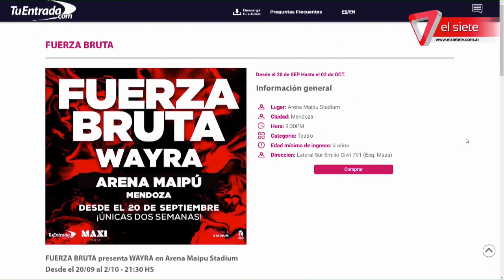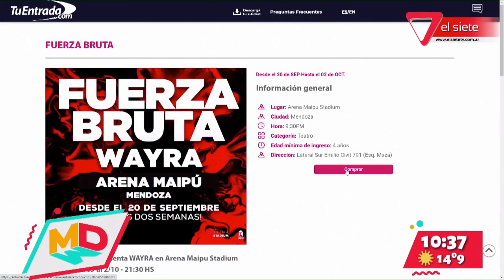​​​FUERZA BRUTA en Mendoza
La compañía de teatro llega a la provincia presentando su tan aclamado show "Wayra"
De proyección internacional, esta magnífica obra argentina, podrás disfrutarla a partir de septiembre en nuestra ciudad.
Clara y Lucas te cuentan todos los detalles en la nota.